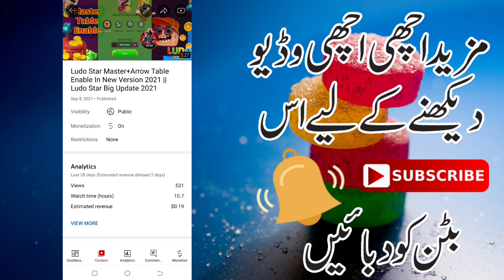Ludo Star Master Table Is Back 2022 || How To Use Master Table 2022